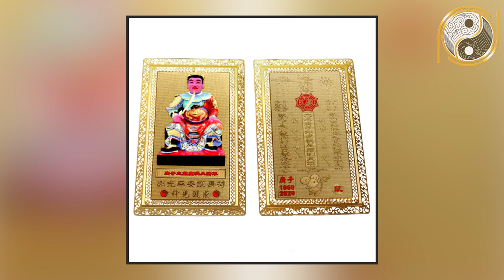5 Nốt Ruồi QUÝ HƠN VÀNG trên cơ thể Phụ Nữ - Tài Lộc ÙN ÙN Tự Đến Tiền Bạc Nhét Chật Két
01. Linh phù giải hạn
02. Hồ lô hóa giải Ngũ Hoàng
03. Mai Hoa Phú Quý
04. Gương bát quái tinh cầu
05. Kim bài thái tuế 2023
06. Vòng tam hợp Dần Ngọ Tuất
07. Vòng tam hợp Thân Tý Thìn
08. Vòng tam hợp Hợi Mão Mùi
09. Vòng Tam Hợp Tỵ Dậu Sửu
10. Bát bảo tâm kinh
11. Minh Quang pháp bảo cầu
12. Minh Quang pháp bảo lục giác
13. Tỳ Hưu Lộc Tài (Đồng)
14. Tỳ Hưu Khai Vận ( Bạch Ngọc)
15. Bách Niên Tụ Tài ( tụ tài lộc)
16. Song long ngọc ấn ( ấn thăng quan)
17. Kim bài ngũ Lộ Thần Tài
18. Hồ lô bình an ( treo xe)
19. Móc khóa văn xương
20. Ống bút văn xương gỗ đào
21. Bút văn xương gỗ đào
22. Bút văn xương gỗ đào nhỏ
23. Hoa mai kim tiền ( mạ vàng )
24. Các vật phẩm phong thủy khác 5 Nốt Ruồi QUÝ HƠN VÀNG trên cơ thể Phụ Nữ - Tài Lộc ÙN ÙN Tự Đến Tiền Bạc Nhét Chật Két